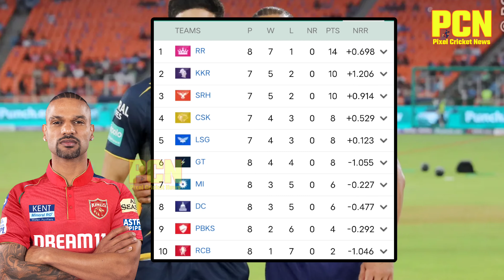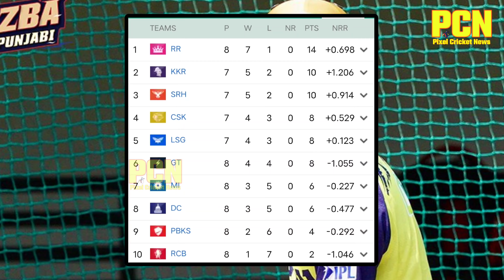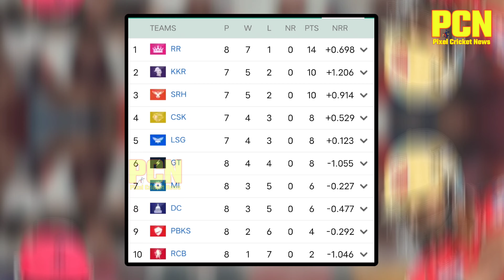IPL 2024: Punjab Kings Last Chance To Qualify For Playoffs | PBKS News Update@pixelcricketnews2687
punjab kings full squad 2024
punjab kings squad 2024
ipl 2024 punjab kings squad
punjab kings
Punjan Kings News

pbks
pbks 2024
pbks 2024 squad
pbks squad 2024
ipl pbks squad 2024
ipl auction pbks
ipl 2024

punjab kings players 2024
ipl 2024 punjab kings playing 11

Background music

Note : all the images and pictures shown in the video belongs to the respected owner and not the owner of any pictures shown in the videos.